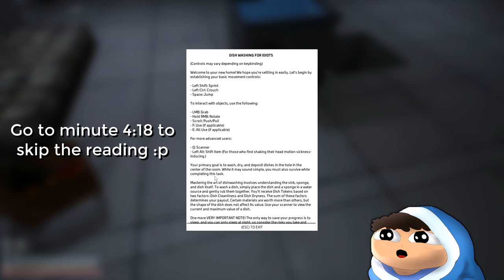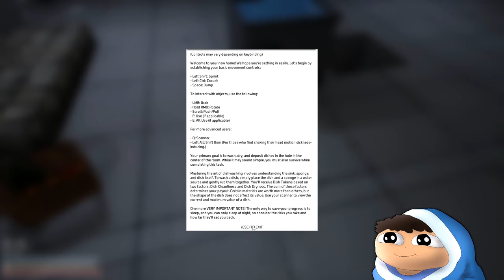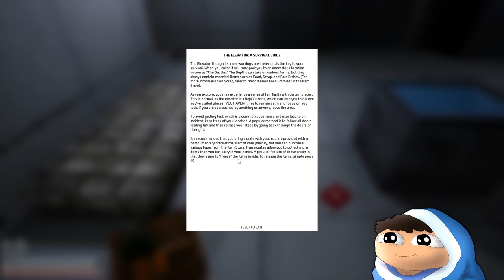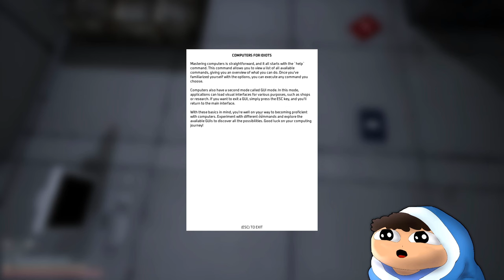Wash Dishes to SURVIVE in this Horror Game - Dishwashing Simulator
The Game? Dishwashing Simulator is a survival horror game

Dishwashing Simulator is a a unique survival farming base building tycoon horror game where you must survive through washing dishes. Explore mysterious depths, manage resources, and unravel a cryptic narrative. In DWS, a chore becomes a journey to freedom.